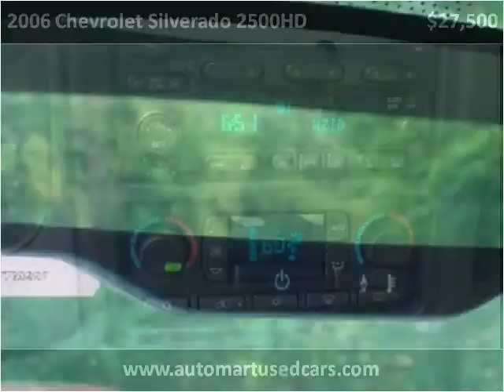2006 Chevrolet Silverado 2500HD Used Cars Derry NH